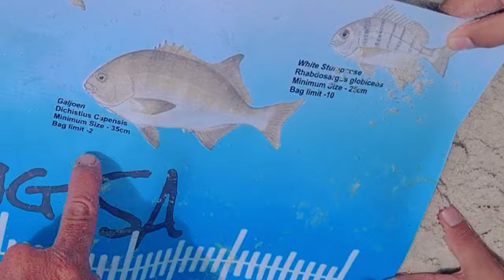How To Tie Your Braid To Your Leader Line. Yes Sir! We Caught Some Beautiful Fish!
Kabeljou, Galjoen, Mussel Cracker, absolutely crazy!